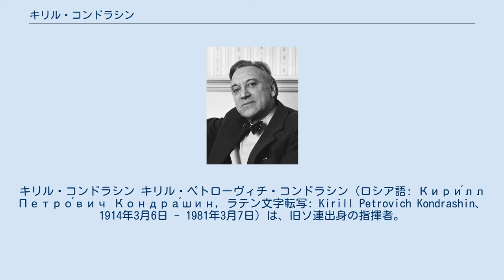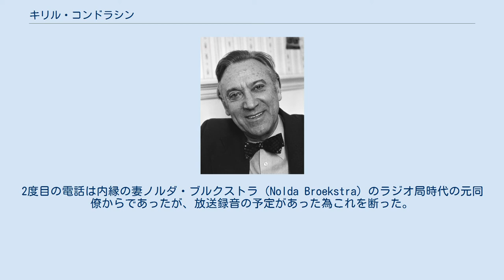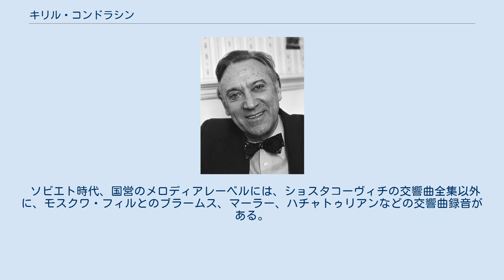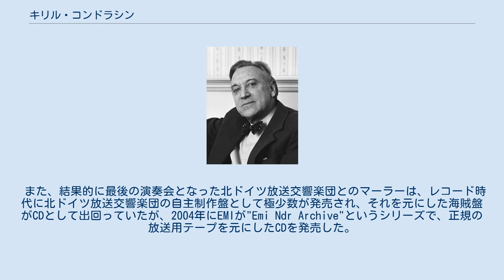キリル・コンドラシン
キリル・コンドラシン キリル・ペトローヴィチ・コンドラシン（ロシア語: Кири́лл Петро́вич Кондра́шин, ラテン文字転写: Kirill Petrovich Kondrashin、1914年3月6日 - 1981年3月7日）は、旧ソ連出身の指揮者。
 モスクワ・フィルハーモニー管弦楽団在任中、ショスタコーヴィチの交響曲の初演に携わった。
交響曲第4番、交響曲第13番「バビ・ヤール」は、コンドラシンの指揮により初演された。
モスクワ・フィルを指揮して、世界で初めてショスタコーヴィチの交響曲全集を録音した。
 本来3月7日にはトロントでのコンサートが予定されていた。
しかし、その後にアムステルダムでのリハーサルが予定されていたため大事をとってカナダの予定をキャンセルし、2日にシカゴからアムステルダムへ到着。
7日は親しい友人らを招いてコンドラシンの67歳を祝う誕生会が催された。
パーティは翌8日朝まで続いた。
11時に北ドイツ放送交響楽団の支配人からの電話でグスタフ・マーラーの交響曲第1番とセルゲイ・プロコフィエフの古典交響曲の指揮を懇願されるが、リハーサル時間が無いことを理由に断った。
2度目の電話は内縁の妻ノルダ・ブルクストラ（Nolda Broekstra）のラジオ局時代の元同僚からであったが、放送録音の予定があった為これを断った。
ノルダの説得により、マーラーの指揮のみ引き受けたが、リハーサル時間は午後2時から3時までの間の1時間のみであり、本番は直後の午後4時からだった。
それでも、コンサートはポーターが祝いの言葉をかけるほど大成功だった。
 コンサート終了後、コンドラシンは極度に疲労したこともあり祝いのために注がれたコニャックにも手をつけられなかった。
5時30分からは別のコンサートのリハーサルがあったためそのままホールに残った。
リハーサルの後、ノルダは病院へ行くことを勧めたが、コンドラシンはホテルに戻って休憩することを選んだ。
部屋ではぐったりとソファーに横になり、食事も喉を通らなかった。
ノルダがレフ・マルキスを駅まで車で見送り、ホテルに戻るとダヴィド・ゲリンガスからの電話があった。
コンドラシンは以降誰の電話も取り次がないよう求めてバスルームへ入るが、そこで異状を訴える。
ノルダに抱えられて病院へ向かおうとした矢先に心臓発作が起こり、デュラー博士の応急処置を受け、ローザ・ファインも足をマッサージしたが、午後11時の救急車到着から10分前に死亡した。
のちに、マルキスはコンドラシンの時計が10時50分で止まっていたことを発見した。
その晩のうちにアイザック・スターンから弔意の電話があった。
葬式はコンセルトヘボウが準備し、11日木曜日に行われた。
ホールではネーメ・ヤルヴィがマーラーの交響曲第5番のアダージェットを演奏した。
 ソビエト時代、国営のメロディアレーベルには、ショスタコーヴィチの交響曲全集以外に、モスクワ・フィルとのブラームス、マーラー、ハチャトゥリアンなどの交響曲録音がある。
 西側への亡命後、死去までの3年間には、アムステルダム・コンセルトヘボウ管弦楽団やウィーン・フィルハーモニー管弦楽団などとのライヴ録音が残されている。
とくに、リムスキー＝コルサコフの交響組曲『シェヘラザード』の録音が知られる。
 また、結果的に最後の演奏会となった北ドイツ放送交響楽団とのマーラーは、レコード時代に北ドイツ放送交響楽団の自主制作盤として極少数が発売され、それを元にした海賊盤がCDとして出回っていたが、2004年にEMIが"Emi Ndr Archive"というシリーズで、正規の放送用テープを元にしたCDを発売した。
2011年11月現在、このCDは廃盤となっている。